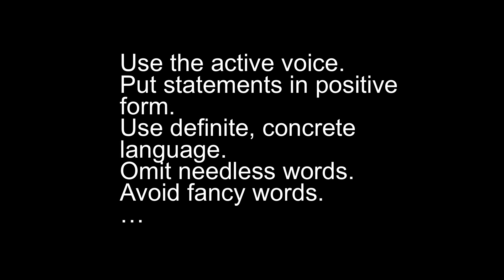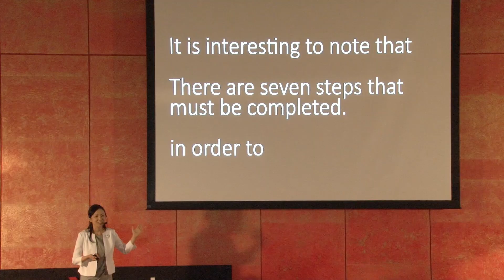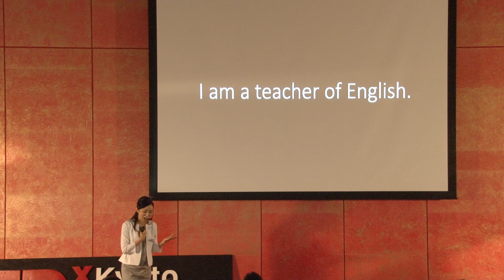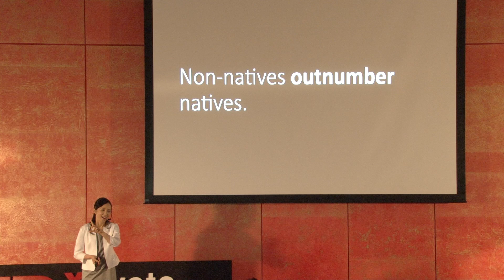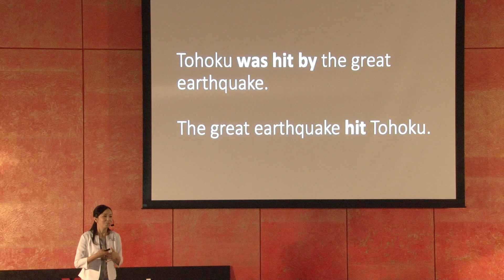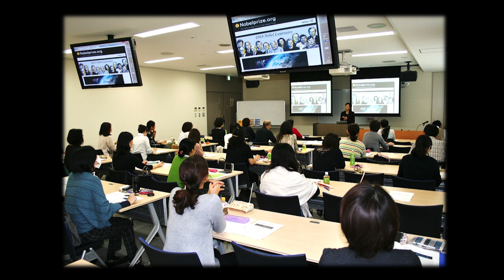Simple English for Everyone | Yukiko Nakayama | TEDxKyotoUniversity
"Ideas worth spreading" shouldn't be limited by the belief that we must
all speak complicated, high-level English. Simple English can sometimes
be the most powerful. Ms. Yukiko Nakayama will show you how confident,
simple English opens up many more opportunities of communication than
uncertain, advanced English.

Ms. Yukiko Nakayama is the representative director of U-ENGLISH
corporation. She also works as a full-time lecturer at Japan Society for
Technical Communication (JSTC), and as a part-time lecturer in the
engineering departments of various universities in Japan, including
Kyoto University. She has passed the Grade-1 EIKEN Test in Practical
English Proficiency and the Level-1 English Technical Writing Test,
including an honorable mention award from the Ministry of Education,
Culture, Sports, Science and Technology. Her job focuses on the revision
and translation of technical manuscripts as well as patents. She also
teaches technical English at various companies, universities, and
technical colleges, and has written textbooks on the subject.​